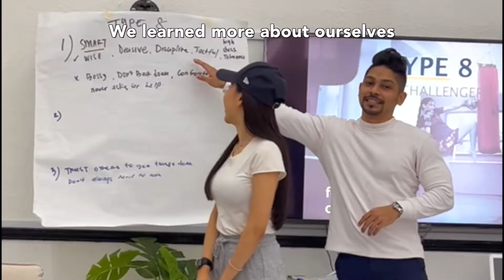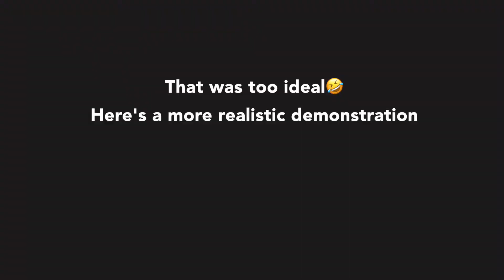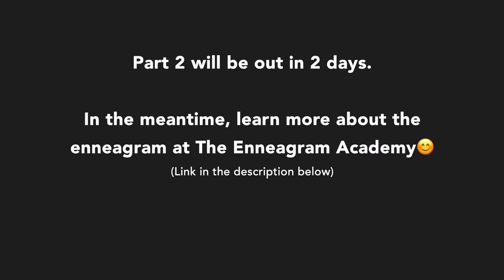How to make people like you more using Enneagram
They are the first IEA (International Enneagram Association) accredited school in Southeast Asia and are highly regarded as the best enneagram course provider in Singapore.

We learned tremendously about ourselves and others during the course and anyone who has attended the course would attest to that. During the course, we picked up valuable soft skills that will prove useful throughout life.